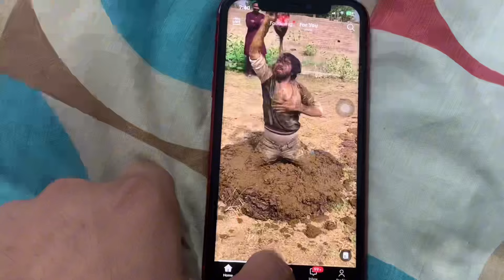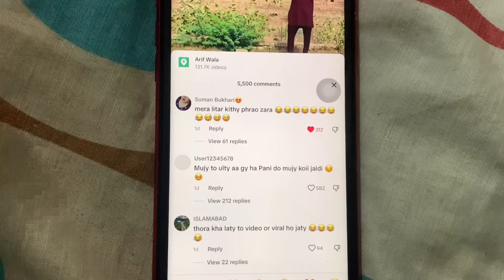Patang flying || safe kite flying || Kitevlog || kite video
Kite competition
Kite fight
Kite day
Kite looting
Kite club
Kite festival
Kite vibes
Basant
Basant 2023
Basant 2024
Basant Date
Kite collection
Kite competition
Kite tips and tricks new kites
Kites location

India basant
Rawalpindi basant2024
Faslabad basant2024
Gujrawala basant2024

kite
faisalabad kite incident
faisalabad dor accident
door accident faisalabad
door accident in faisalabad
faisalabad kite news
Kite flying
kite flying incident in faisalabad
faisalabad kites
asif ihfaq door accident
kite news today faisalabad
kite flying video
faisalabad accident cctv video
asif ashfaq faisalabad door accident
faisalabad incident
faisalabad kites full video
faisalabad kites flying

os
walpindi#ayanvlogs#rawalpindikiteshop